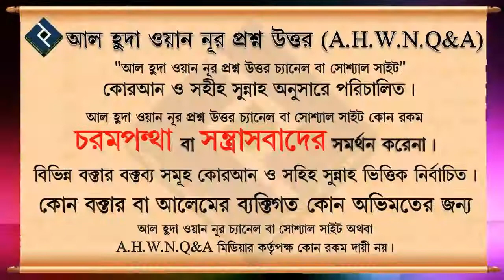আফনান অর্থ কি ᴴᴰ┇শাইখ মোহাম্মদ রাশীদ আহমদ